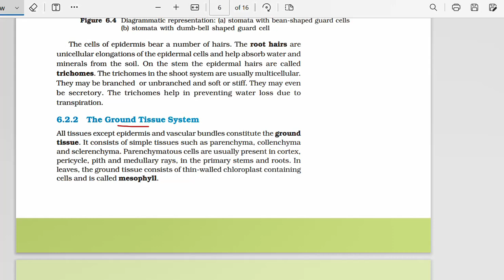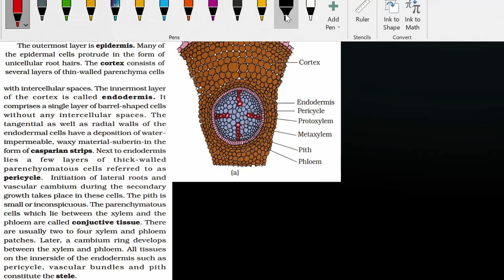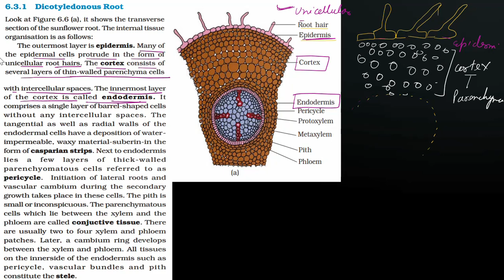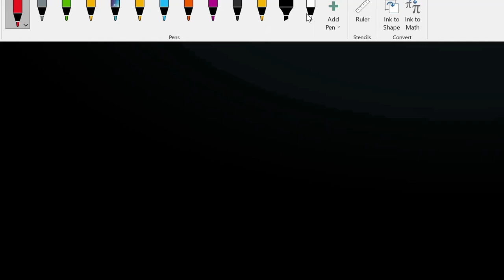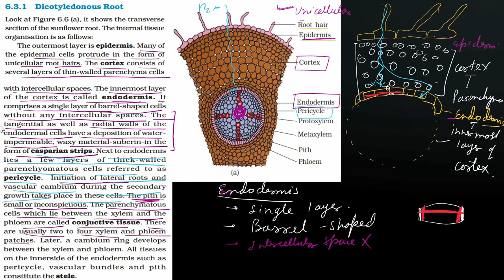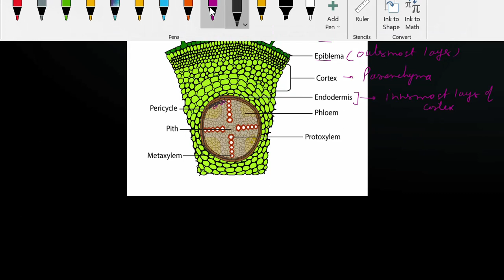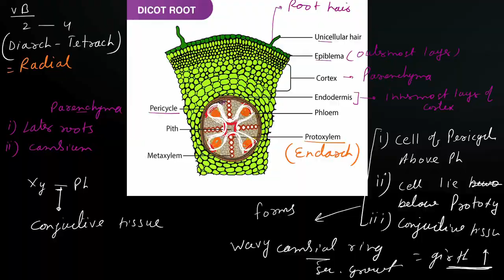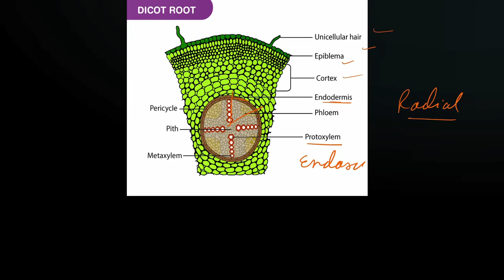Anatomy Of Flowering Plants Part 3 (Dicot Root)NEET NCERT CLASS 11 BIOLOGY ANATOMY OF DICOT ROOT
In this series, we are talking about Anatomy Of Flowering Plants, this session we are talking about "Dicot Root".